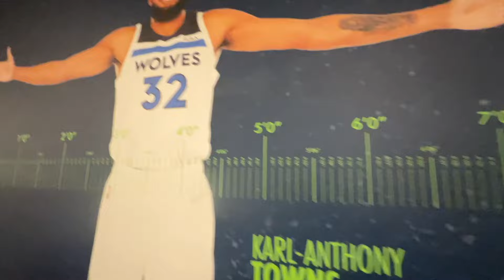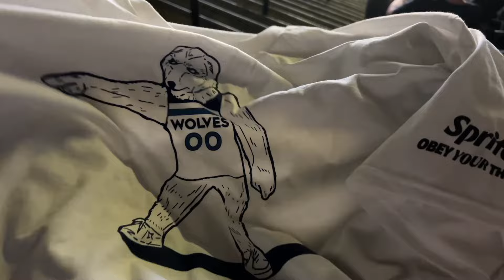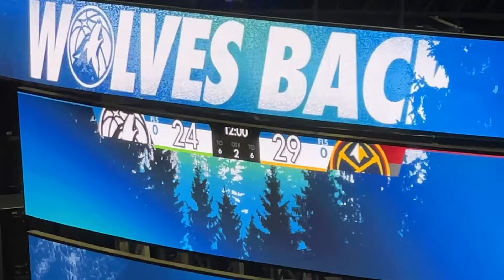【㊗️西地区決勝進出】NBAプレイオフ現地ファンの熱気が凄すぎた！ Timberwolves vs Nuggets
NBAのプレイオフの試合に行って来ました！2024年5月12日(日)に行われたミネソタ・ティンバーウルブス対デンバー・ナゲッツのラウンド2、ゲーム4です。

Playoff Round 2, Game 4 on May 12th, 2024
Minnesota Timberwolves vs Denver Nuggets

現地観戦の試合や球場の様子をお届けします。この動画では球場内の様子やタイムアウト間のパフォーマンスなど、テレビ中継やハイライトを見てるだけでは分からない・味わえない体験を共有できたら良いなと思います🏀

アメリカ大学院出願時のプロセスなどの詳細が気になる方は是非noteをチェックして見て下さい。自分の学部時代の成績なども全部載せてます。
note：Naok! Matsui